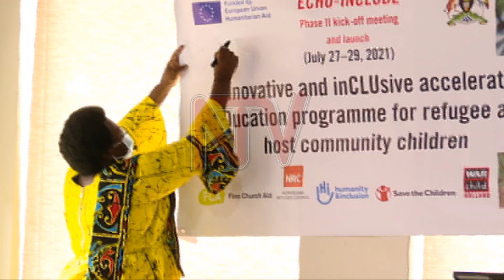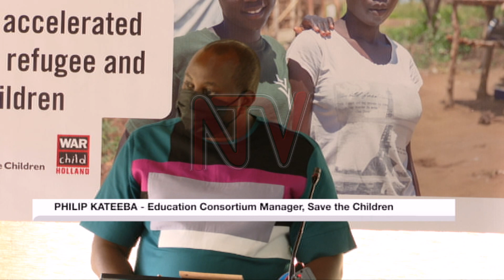New education programme for refugees launched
The government is considering the adoption of a double shift method of learning in schools starting with schools in refugee settlements, the State minister for primary Education Joyce Moriku Kaducu has revealed.

Students studying in two shifts is one of the ways in which class sizes can be decreased to allow for better social distancing in a bid to curb the spread of Covid-19.

Kaducu was launching an Innovative and inclusive education program on Thursday for refugees and host communities.